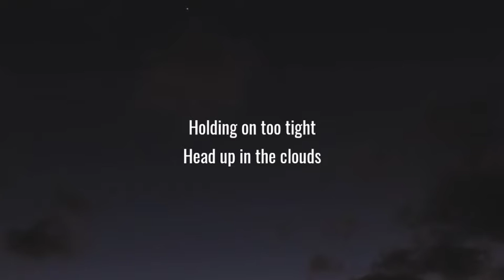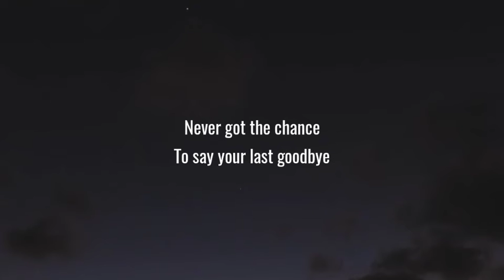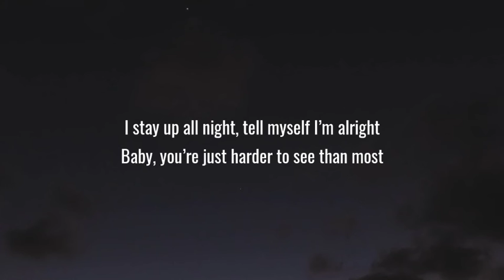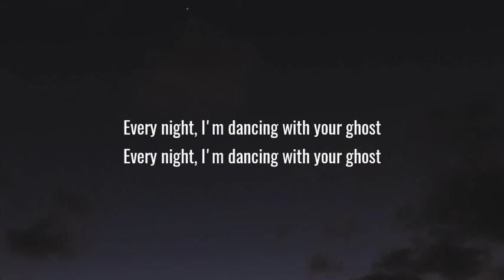Sasha Sloan - Dancing With Your Ghost (Lyrics)